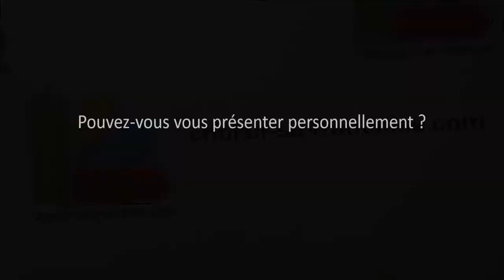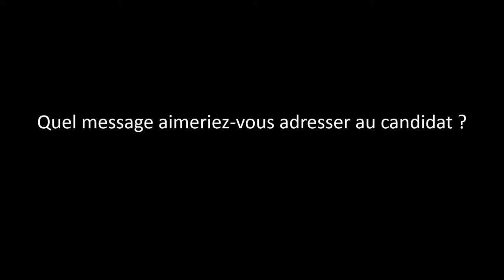Créer son agence de travail temporaire avec la franchise Temporis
vous présente l'interview de Laurence Pottier Caudron, Présidente Fondatrice du réseau de franchise Temporis, à l'occasion du salon Franchise Expo Paris 2016. Pour créer une agence d'intérim et devenir franchisé dans le travail temporaire, contactez Temporis sur le site Choisir Sa Franchise et bénéficiez de toute l'expertise d'un réseau professionnel.